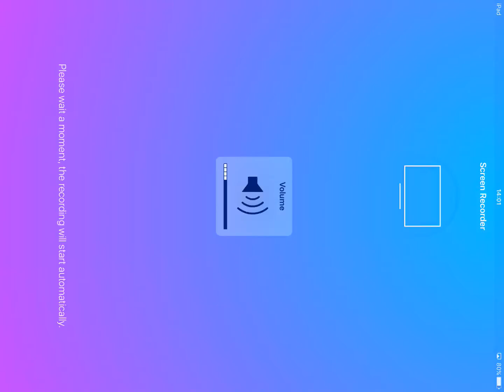SHOPKINS WORLD ALL SHOPKINS MINI GAMES Android / iOS | FREE SHOPKINS FUN KIDS GAME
-World Vacation has flown into Shopkins World. Come join Macy Macaron and the team to celebrate!
-You can now collect season 8 Shopkins in your Shopkins Collection.

Explore Shopville and play mini games with all of your favorite Shopkins including Apple Blossom, Lippy Lips, Cheeky Chocolate and Kooky Cookie! Stock up on candy at the Candy Shop, get creative in the Stationery shop, sort rainbow cakes in the Cake shop, help Donatina at her Donut Cart and more! Once you shop, you can't stop!

FEATURES
- Collect and play with all your favorite Shopkins from Seasons 1 to 8 and add them to your My Shopkins Collection
- Explore the Shopville street and interact with your favorite Shopkins
- Play games, earn coins and unlock Shopkins!
- 15 fun-filled shops to play in!
- Meet the Shoppies!

SUPPORTED DEVICES
This app supports these devices running iOS 7 and above:
1. iPad 2 and above
2. iPad Mini and above
3. iPhone 4S and above
4. iPod Touch 5th Gen. and above
Updates may affect compatibility.

Hello and welcome to the Fun Mobile Kids Games Channel. This is the best place for all fun and free kids games and educational apps for kids. I also make sure this is a great and safe place for your kids to find cool and fun children's games and apps.
Fun Mobile Kids Games is the best place for kids and toddlers to learn and play and have fun with the best children's games and apps.! The best children's games, fun kids educational apps that I can find for you. Enjoy and have fun!